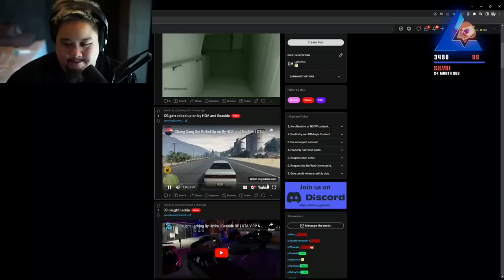Lysium Reacts to Chang Gang Gets Rolled Up on By HOA & Seaside | Seaside RP | GTA V RP Nopixel WL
I’m just going to delete any comments baiting the seaside community from now.